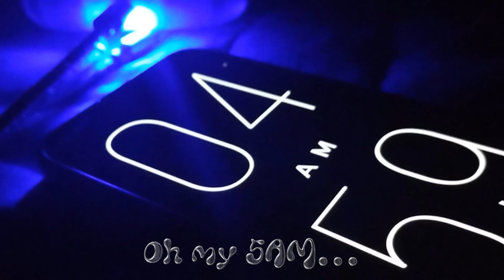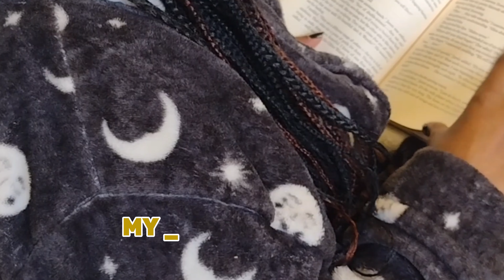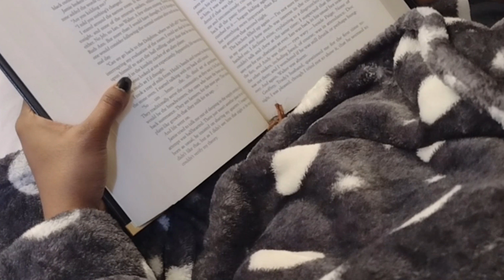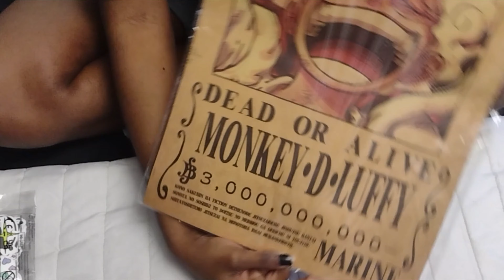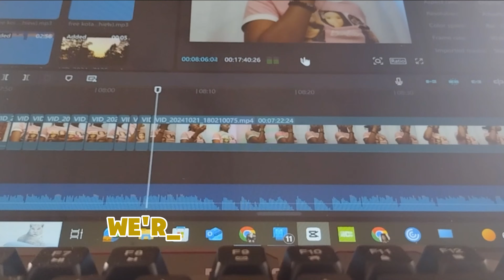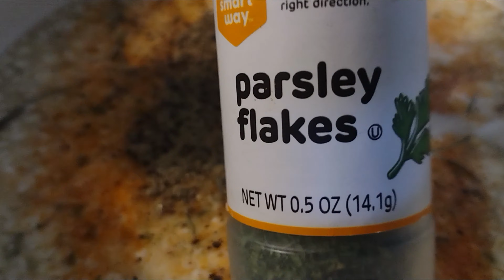Otaku Era 4 | 2024 Desktop Makeover Revealed!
Hey Cutie's

Times stamps for todays video
0:00 preview
0:18 intro
0:28 Rise and Shine
1:18 Daily routine
1:50 Candle shopping
2:28 Coffee
3:08 Breakfast
3:42 Reading time
6:07 unboxing
7:50 Desk revamp
10:05 Editing
10:16 Dinner
11:33 Unwind
11:57 Outro
Join the fun, cuties, for even more exciting content! Can’t wait to hear from you!